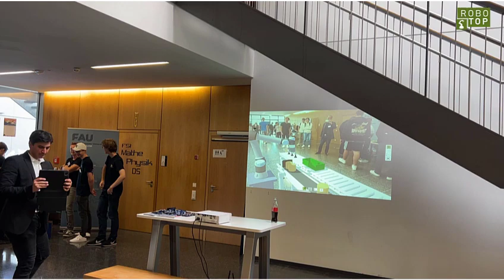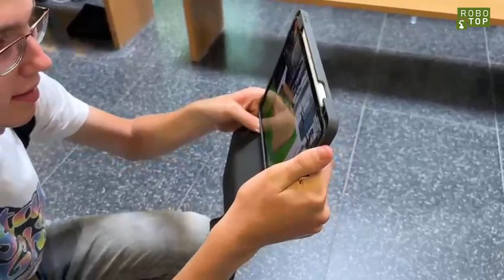🔥𝐒𝐩𝐫𝐞𝐚𝐝𝐢𝐧𝐠 𝐩𝐚𝐬𝐬𝐢𝐨𝐧 𝐟𝐨𝐫 𝐞𝐧𝐠𝐢𝐧𝐞𝐞𝐫𝐢𝐧𝐠 𝐚𝐧𝐝 𝐫𝐨𝐛𝐨𝐭𝐢𝐜𝐬 𝐭𝐡𝐫𝐨𝐮𝐠𝐡 𝐀𝐑🔥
🔥𝐒𝐩𝐫𝐞𝐚𝐝𝐢𝐧𝐠 𝐩𝐚𝐬𝐬𝐢𝐨𝐧 𝐟𝐨𝐫 𝐞𝐧𝐠𝐢𝐧𝐞𝐞𝐫𝐢𝐧𝐠 𝐚𝐧𝐝 𝐫𝐨𝐛𝐨𝐭𝐢𝐜𝐬 𝐭𝐡𝐫𝐨𝐮𝐠𝐡 𝐀𝐑🔥- We get further through doers 🛠 and FAU Erlangen-Nürnberg & ROBOTOP 🤖have delivered an excellent inspirational AR workshop for robotics and the engineering studies! 🤖🏭🚀

🌌𝐒𝐡𝐚𝐩𝐢𝐧𝐠 𝐭𝐡𝐞 𝐟𝐮𝐭𝐮𝐫𝐞 𝐦𝐞𝐚𝐧𝐬 𝐬𝐡𝐨𝐰𝐢𝐧𝐠 𝐯𝐢𝐬𝐢𝐨𝐧 𝐚𝐧𝐝 𝐩𝐨𝐬𝐬𝐢𝐛𝐢𝐥𝐢𝐭𝐢𝐞𝐬🔮.
We are especially pleased that we from ROBOTOP (Baris Erdönmez & Dr.-Ing. Eike Wolfram Schäffer) were accepted with great enthusiasm for our AR robotics workshop 🤖🏭🚀 at the IBZ student information day of the FAU Erlangen-Nürnberg Department of Mechanical Engineering to inspire the next generation🚀🔥.

🎓FAU Erlangen-Nürnberg 𝐚𝐧𝐝 𝐭𝐡𝐞 𝐃𝐞𝐩𝐚𝐫𝐭𝐦𝐞𝐧𝐭 𝐨𝐟 𝐌𝐞𝐜𝐡𝐚𝐧𝐢𝐜𝐚𝐥 𝐄𝐧𝐠𝐢𝐧𝐞𝐞𝐫𝐢𝐧𝐠  are looking to the future in terms of teaching and student recruitment and are further ahead of other universities here in terms of content and methodology, thanks to Oliver Kreis and Patrick Schmitt

🚀𝐓𝐚𝐤𝐞 𝐲𝐨𝐮𝐫 𝐞𝐧𝐠𝐚𝐠𝐞𝐦𝐞𝐧𝐭 𝐭𝐨 𝐭𝐡𝐞 𝐧𝐞𝐱𝐭 𝐥𝐞𝐯𝐞𝐥⬆️
If you want to take your engagement to the next level, especially for the next generation of customers and employees, we at ROBOTOP & Dr.-Ing. Eike Wolfram Schäffer are happy to help.

🔝𝐈𝐭'𝐬 𝐭𝐢𝐦𝐞 𝐭𝐨 𝐠𝐞𝐭 𝐬𝐭𝐮𝐜𝐤 𝐢𝐧 𝐚𝐧𝐝 𝐫𝐢𝐬𝐞 𝐥𝐢𝐤𝐞 𝐚 𝐩𝐡𝐨𝐞𝐧𝐢𝐱 🐦 𝐟𝐫𝐨𝐦 𝐭𝐡𝐞 𝐚𝐬𝐡𝐞𝐬, because together we can create a better future for all, especially thanks to AI and Robotics🤖

Follow Dr.-Ing. Eike Wolfram Schäffer and ROBOTOP for the latest updates and groundbreaking insights in the realm of robotics and technology. Don't miss out on the future; join our journey today! 🤖✨